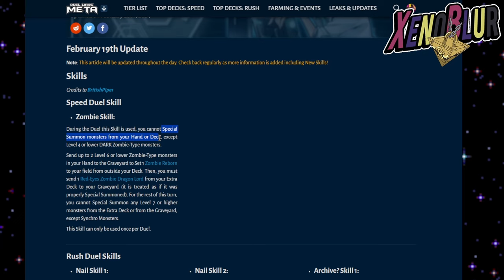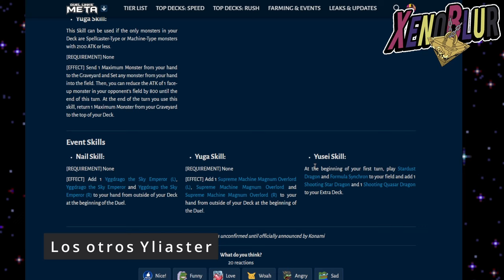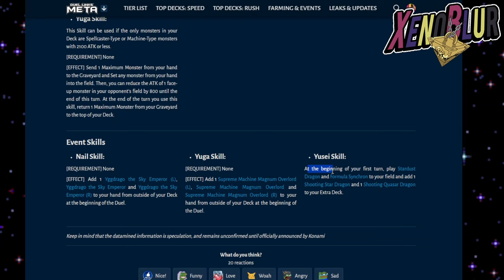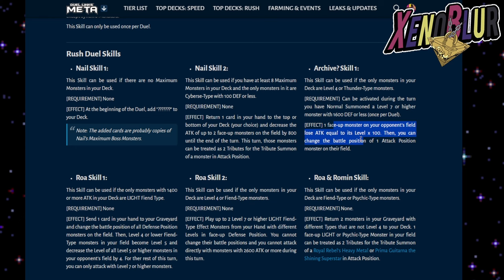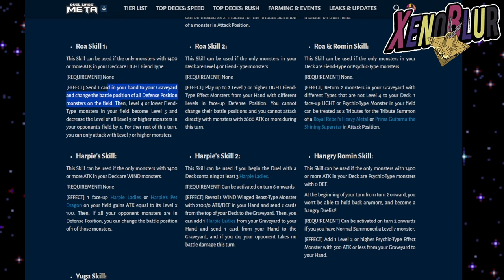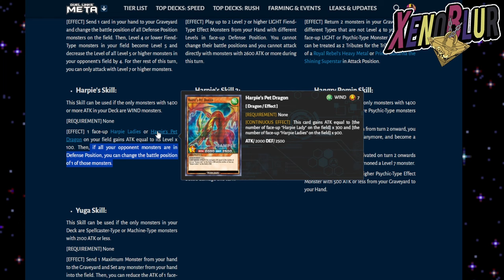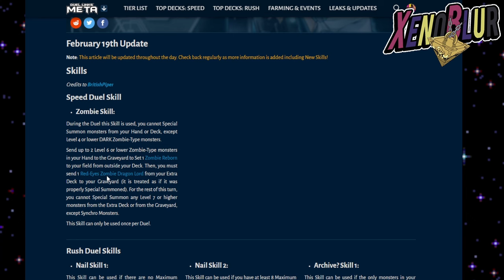RED-EYES ZOMBIE LORD!? Harpies Romperán el META!? FILTRACIONES 8.5 | Yu-Gi-Oh! Duel Links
FILTRACIONES versión 8.5 Se viene otro Red-Eyes Zombie y habilidades de harpies que podrían romper la cosa!?